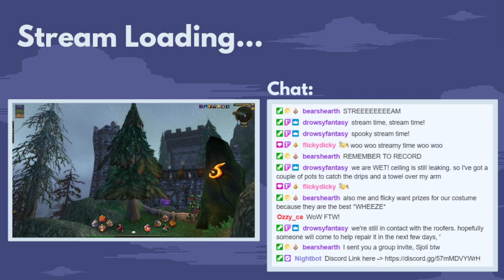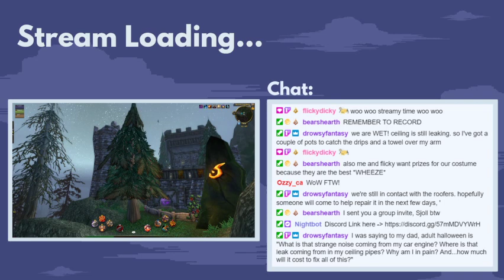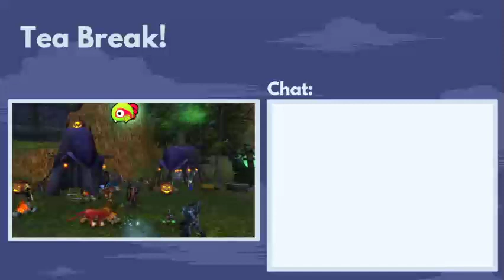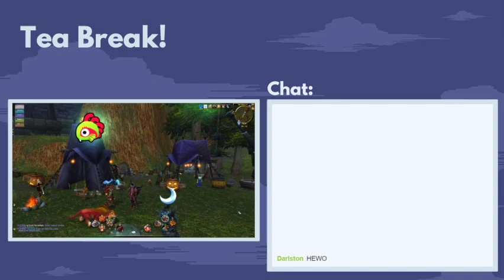30th October 2021 - World of Warcraft Halloween Walk - Livestream VoD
In this stream: having a spooky halloween walk!

I stream regularly on twitch, aiming to provide a comfy and relaxing atmosphere that's always a safe space to hang out and be yourself. If you feel like it, come say hi sometime!

0:00 Loading
05:26 World of Warcraft